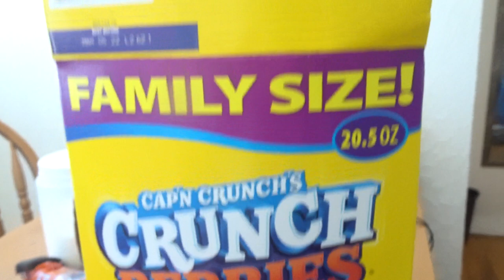THIS WAS FROM MY OLD APARTMENT TIFFANY & JESSICA THEM WANTED BREAKFAST